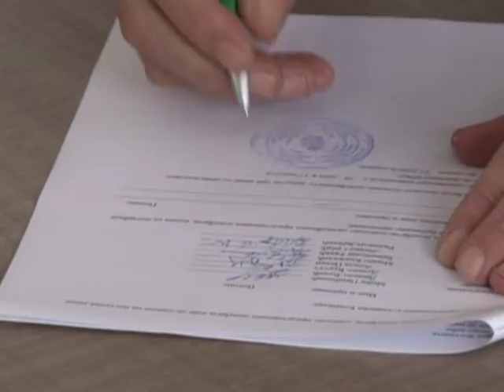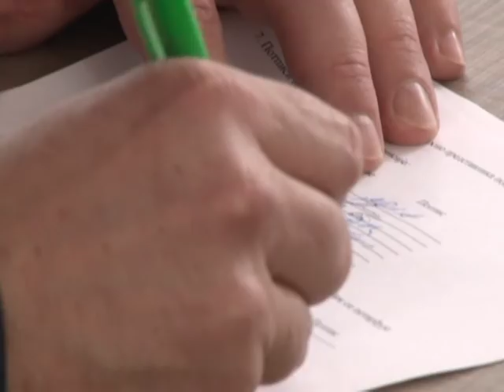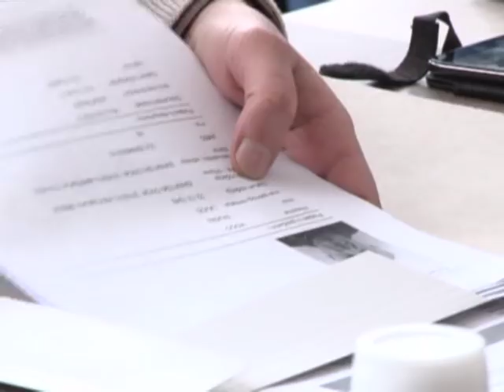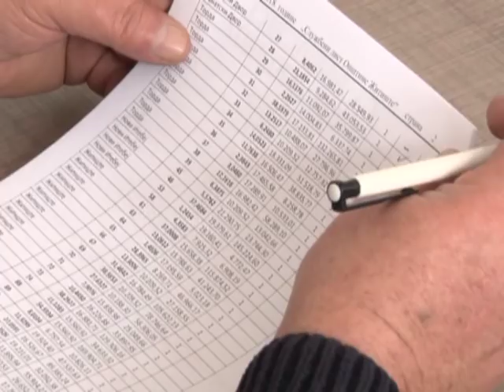LICITACIJA DRŽAVNE ZEMLJE U ŽITIŠTU